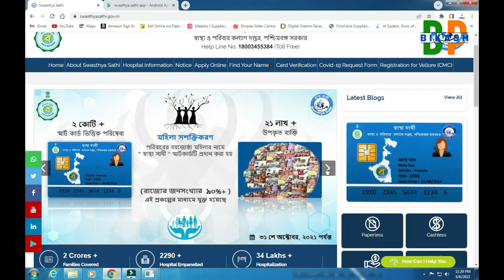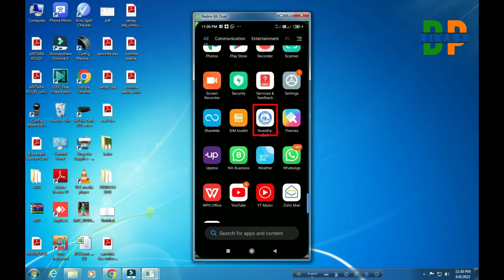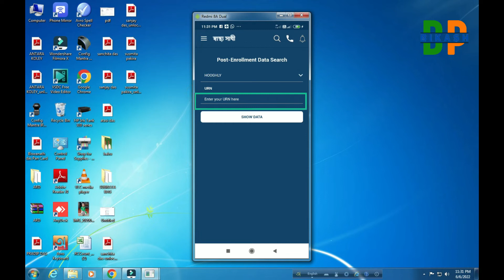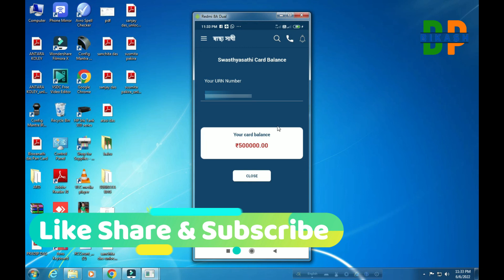স্বাস্থ্য সাথী কার্ডের ব্যালেন্স চেক | Swasthya Sathi Card Balance Check in Your Mobile Online